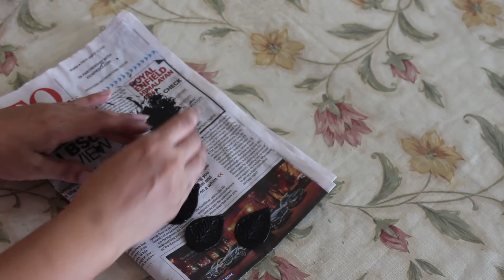Diy Clay Jewellery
In this video, I have shown how to make clay jewellery step by step tutorial.
Material used:
1. clay
2. acrylic color
3. metallic color
4 . jump ring
5. earring hook
6. varnish